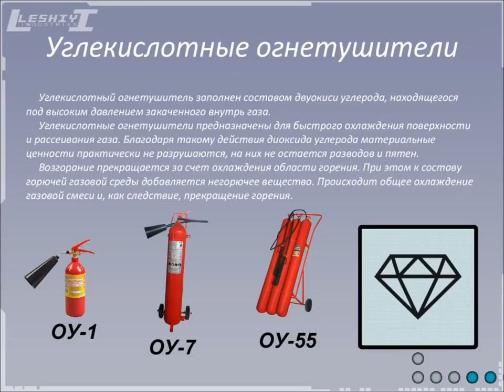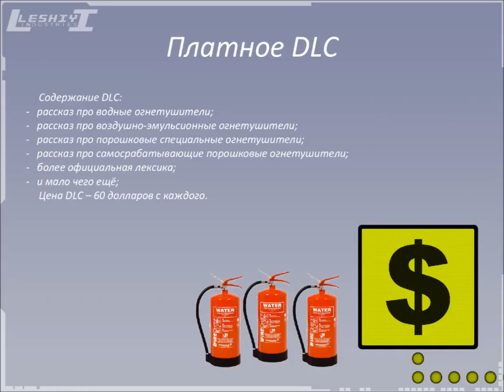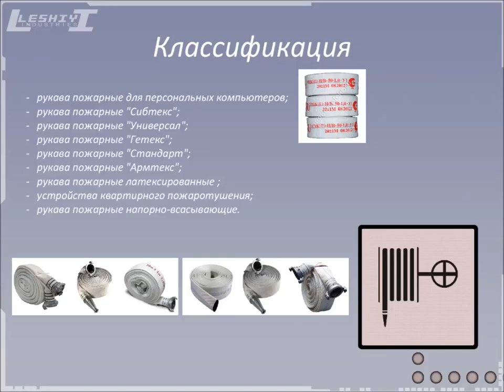Противопожарное оборудование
МОУ СОШ №6
Домашнее задание на урок ОБЖ (1 урок - 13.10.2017)
Автор: Николай Данилин